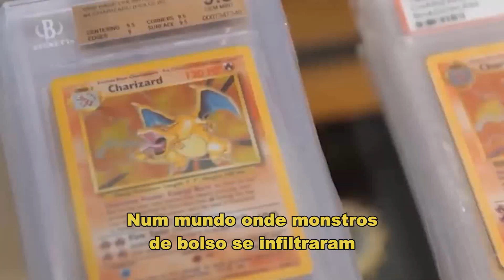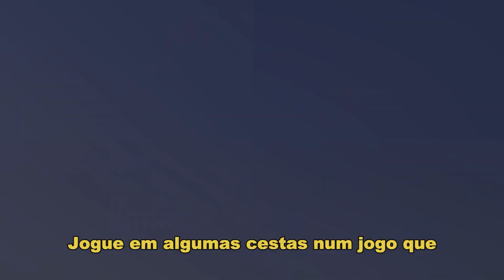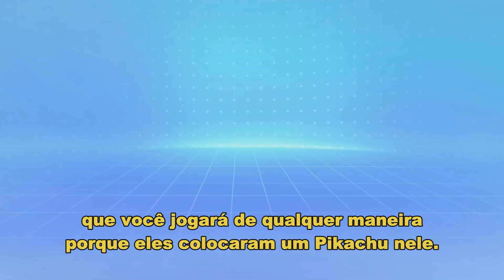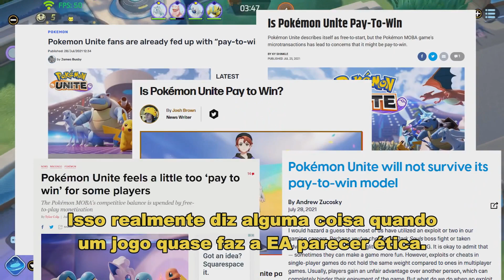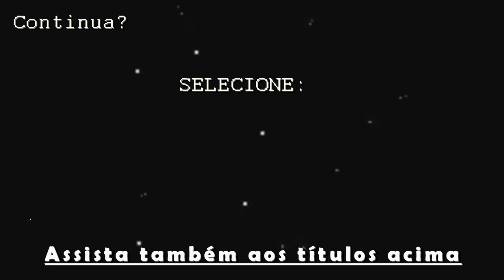Trailer Honesto - Pekémon Unite - Legendado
Tradução - Rafael Hires
Legendas - Luz da Rocha
Honest Game Trailers | Pokémon Unite
Associate Producer: Ryan O'Toole
Post-Production Supervisor: Emin Bassavand
Post-Production Coordinator: Mikołaj Kossakowski
Assistant Editor: Rebecca Castaneda
Director of Video Production: Max Dionne